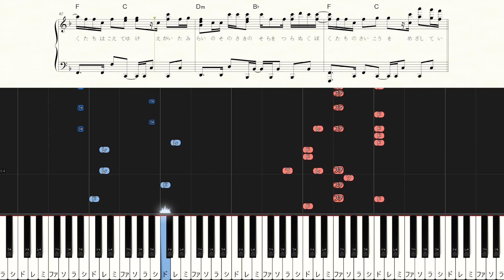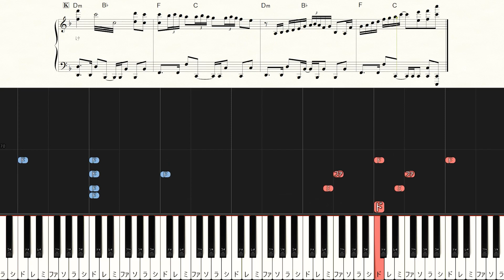Surges - Orangestar (feat. Kase & Ruwan) - Hard Piano Tutorial + Sheets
◆Sheet Music

00:00 流れ続く空と日々の狭間に～
00:17 迷っていた君に届かない～
00:24 わかっていたって諦め切れない～
00:31 足を踏み出したその先の空を～
00:38 君に届かない 言葉はいつだって単純で～
00:45 描いた未来が昨日になるまで～
00:53 Interlude
01:07 形のない今日をそれでも進む～
01:17 迷っていた君に届かない～
01:24 Interlude
01:33 わかっていたって諦め切れない～
01:40 言葉にならない心の全部を燃やしてゆけ～
01:55 Outro

【Music details】
Artist：Orangestar (feat. Kase & Ruwan)